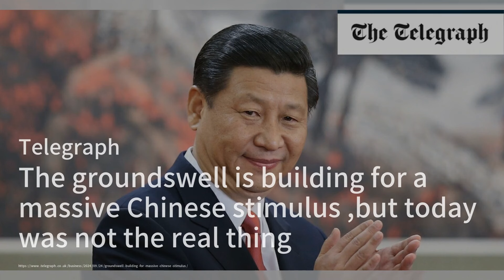中國經濟學家批評習近平後神秘失踪；日本外相要求中國確保公民安全；中國央行推出新一輪經濟刺激措施：中国人事与政策20240924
歡迎來到我們的《中国人事与政策》節目！今天的新聞有很多引人注目的話題，首先是中國著名經濟學家朱亨鵬在批評習近平的經濟政策後神秘失踪，這引發了外界對他安全的擔憂。朱亨鵬的消失正值中國經濟放緩的敏感時期，特別是在房地產市場的壓力下，讓人不禁思考言論自由的界限。

接下來，日本外相神川陽子在聯合國大會上呼籲中國確保日本公民的安全，因為在深圳一所日本學校附近發生了刺傷事件。這一事件使得日本對在中國的國民安全感到擔憂，並促使日本加強了學校和公共場所的安全措施，顯示出國際間的緊張關係依然存在。

最後，中國央行宣布了一系列措施來應對持續的經濟衰退，包括減少銀行的準備金率和降低貸款利率。雖然這些措施旨在刺激經濟，但分析師對於其實際效果表示懷疑，認為中國的經濟增長仍面臨重大挑戰。請大家繼續收看詳細內容！